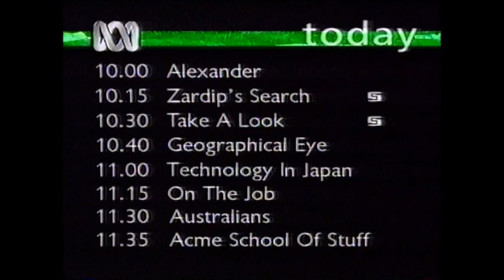ABC TV - Morning Programme Schedule (1997)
Don't know the date, but it is definitely from 1997.